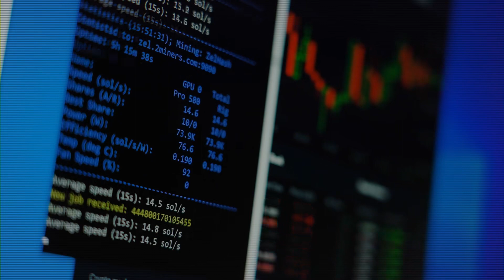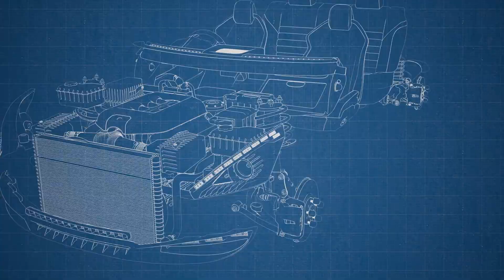Tập 6 | Bá Hôn Chi Độc Sủng Ngọt Thê Audio | Chương 51 - 60 | Ngôn Tình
Truyện: BÁ HÔN CHI ĐỘC SỦNG NGỌT THÊ Tập 6
Tác giả: Thịnh Hạ Thải Vi
Thể loại: Ngôn Tình, Hiện Đại
Identifier: 63f5bdedefbdcab7d15ee8c4

Chi tiết các chương:
00:00:00 Chương 51 : Thứ năm mươi mốt chương không như, ôn lại một chút ký ức được rồi
00:07:49 Chương 52 : Thứ năm mươi hai chương nên gọi uncle còn là gọi daddy?
00:16:30 Chương 53 : Thứ năm mươi ba chương ngươi lại cùng Sầm tiên sinh thông điện thoại?
00:24:34 Chương 54 : Thứ năm mươi bốn chương ai ngủ người nào chịu trách nhiệm!
00:33:33 Chương 55 : Thứ năm mươi lăm chương có bệnh, muốn tảo điểm trị!
00:42:54 Chương 56 : Thứ năm mươi sáu chương thiên tài cũng sẽ sơ sẩy vấn đề lớn
00:51:42 Chương 57 : Thứ năm mươi bảy chương nghĩ ở trong thang máy thử một lần?
00:59:56 Chương 58 : Thứ năm mươi tám chương ô được không muốn không muốn !
01:08:19 Chương 59 : Thứ năm mươi chín chương tiểu Quan tiên sinh, nổi giận!
01:15:54 Chương 60 : Thứ sáu thập chương máu nhiễm phong thái